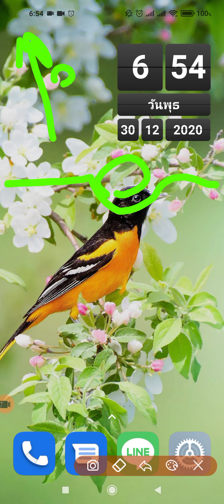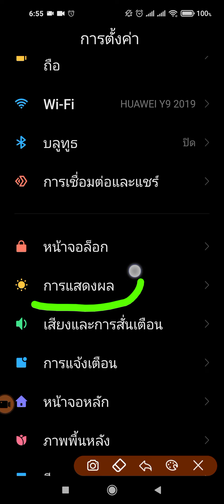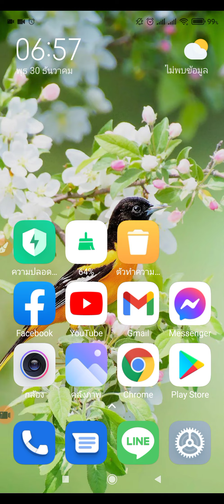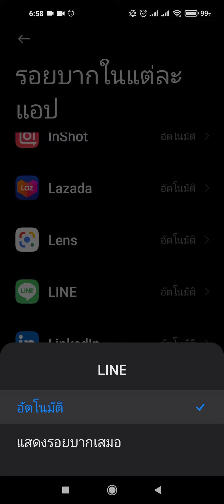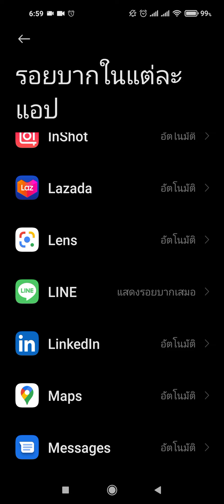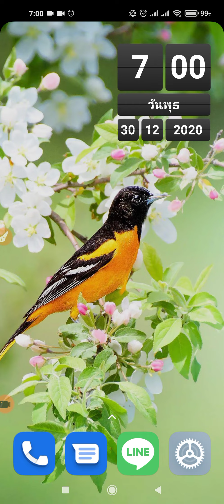ปิดรอยบาก ใน redmi note 9 MIUI 12.05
ปิดรอยบาก ซ่อนรอยบาก ปิดหน้าจอแหว่ง หน้าจอเว้า ภาพเต็มจอ ทำยังไงในโทรศัพท์สมาร์ทโฟน xiaomi redmi note 9 miui12.0.5